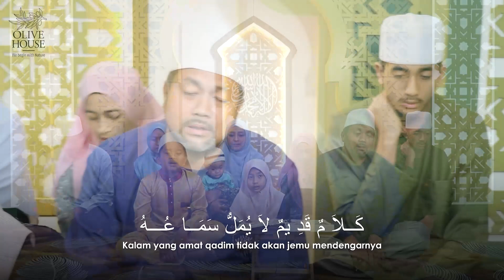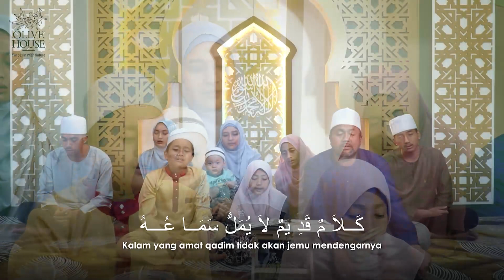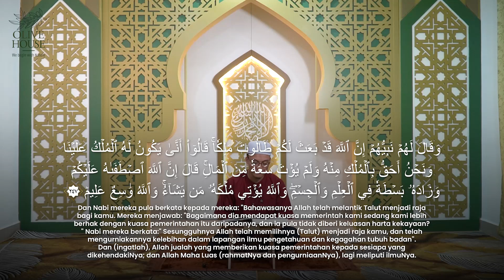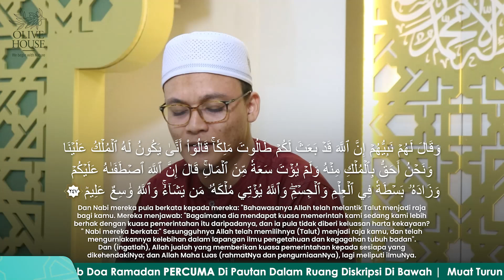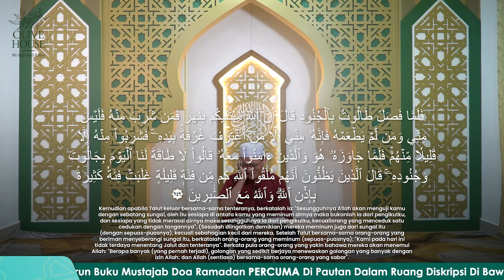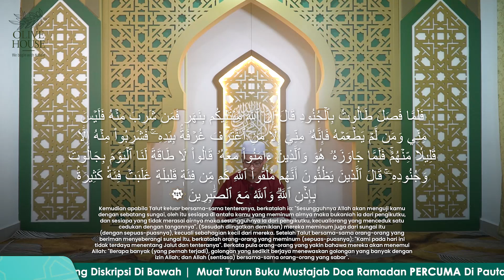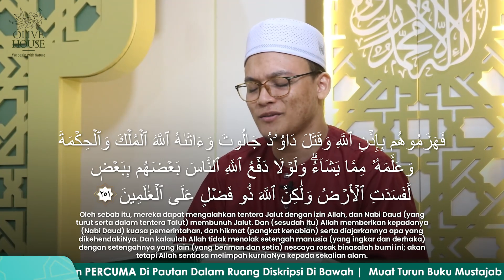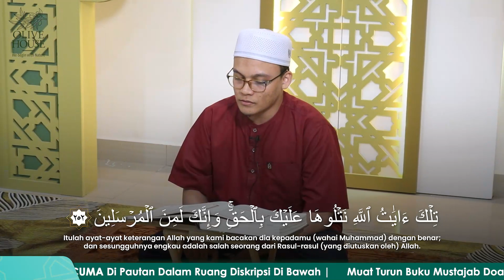26 Ramadhan Malaysia Bertarannum 2023 || Us Khairi Maidin || Al Baqarah 247 - 252